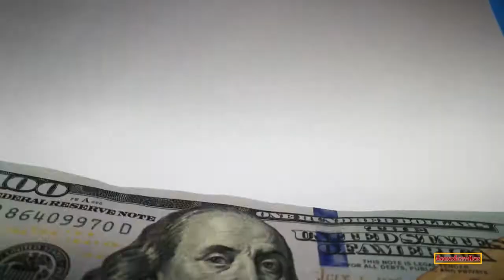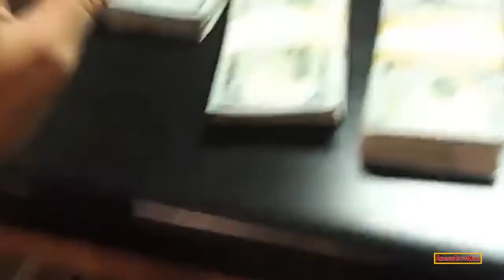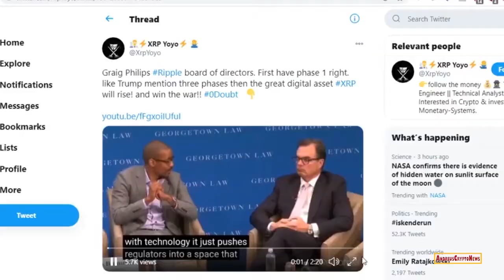RIPPLE ПЕРВАЯ БИРЖА КОТОРАЯ ПРОВЕДЕТ ЛИСТИНГ XRP!!! ВЗРЫВ ЦЕНЫ РИПЛ 2021 ЭКСТРЕННЫЙ ПРОГНОЗ